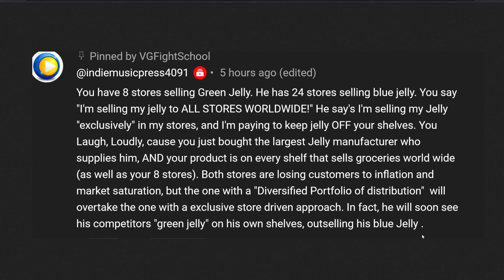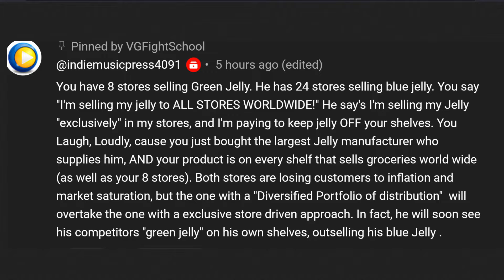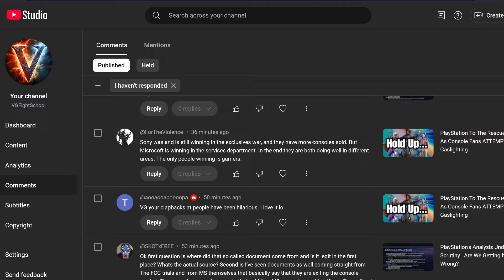The Industry Shift Finally Materializes | PlayStation Eats Its Reality Pill